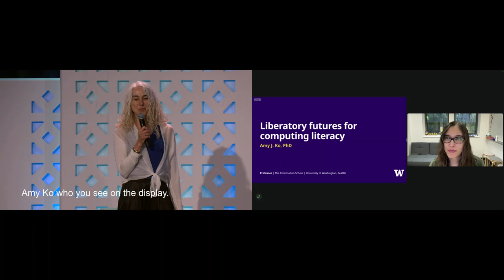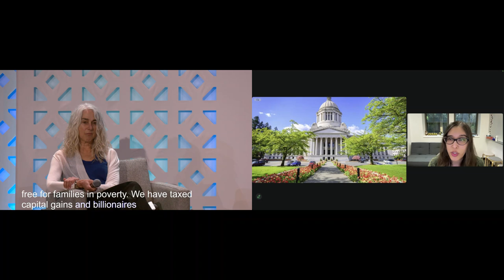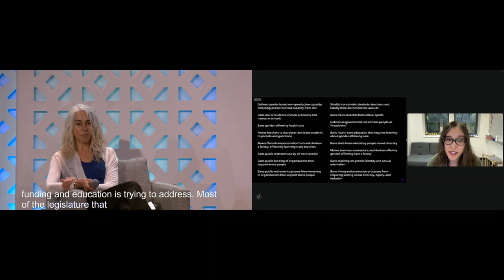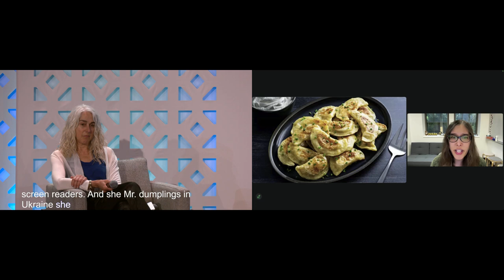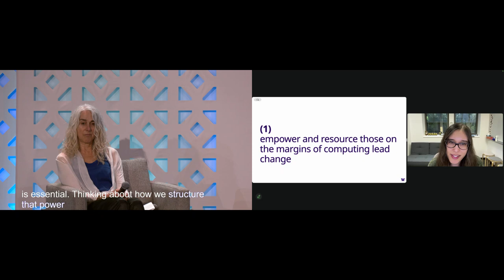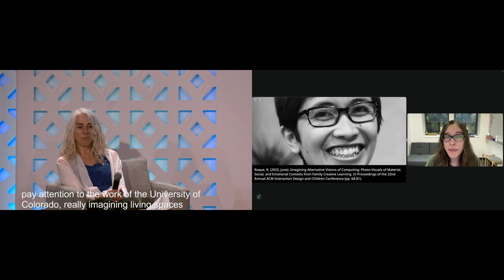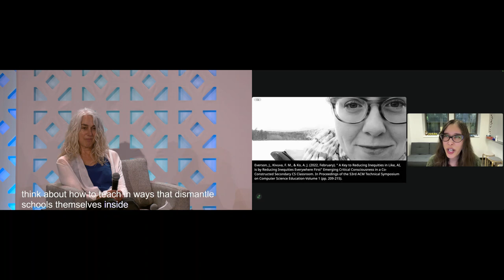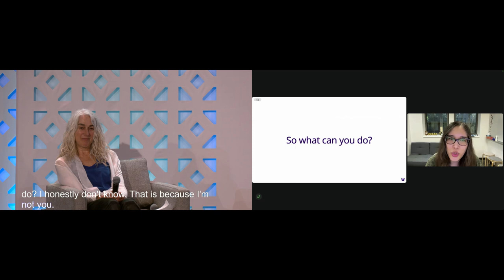Liberatory Futures for Computing Literacy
Presented by Amy Ko

I see two futures of technology, playing out in a parallel. One in which it further empowers the powerful, who will use it to enrich themselves at the expense of others. And another in which the powerless harness it to reimagine power. I hope for a future in which people recognize that technology is not the point; people and community are, and technology is just a tool to enrich our collective lives.